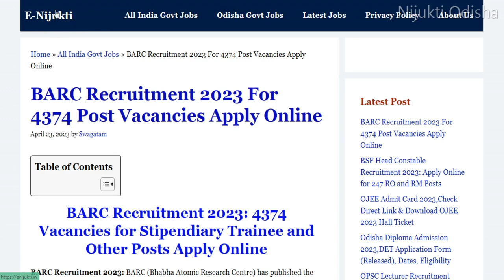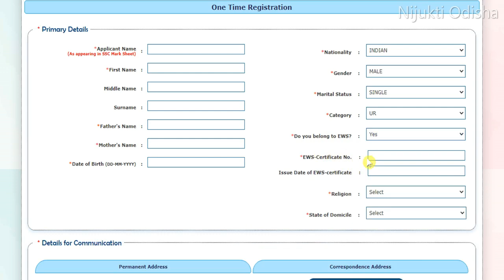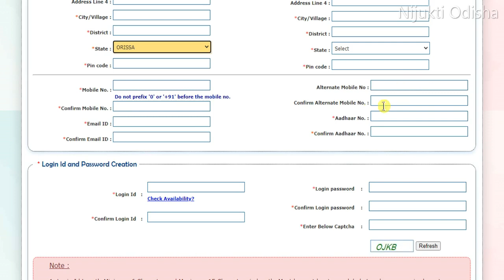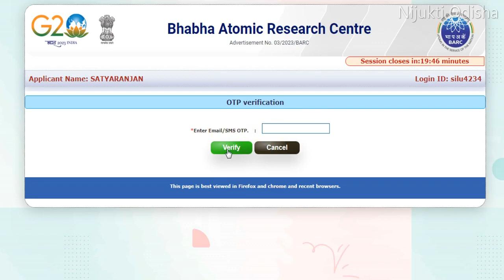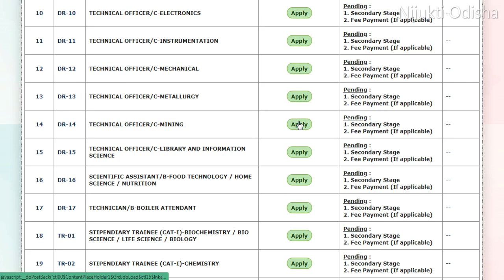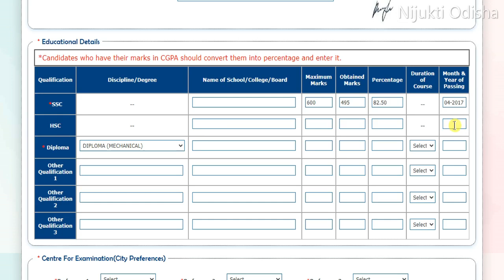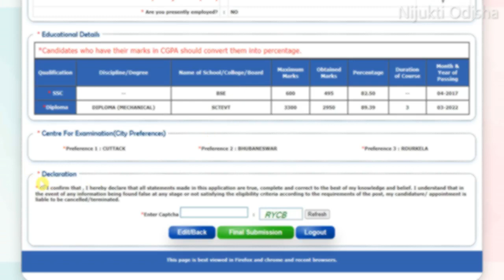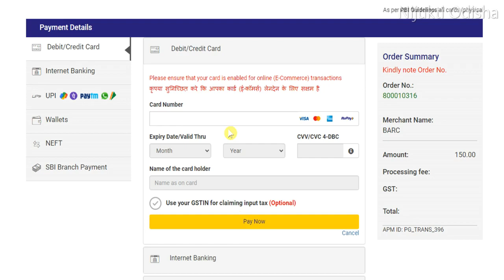BARC Recruitment 2023 Apply Online//How to Apply BARC Application Form Online 2023